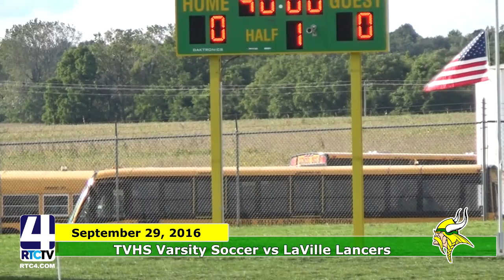BS TVHS vs LaVille 9 29 16